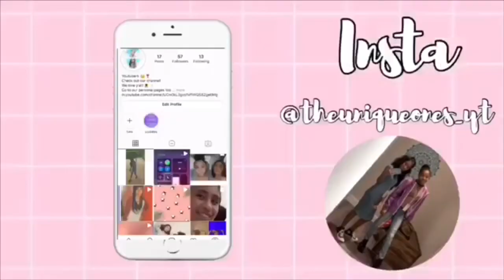Prank Calling (THEY TOOK IT SERIOUS) 😓😓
Hey GUYS! This was WACKKKK
So much happened